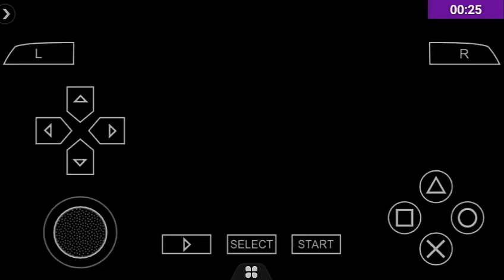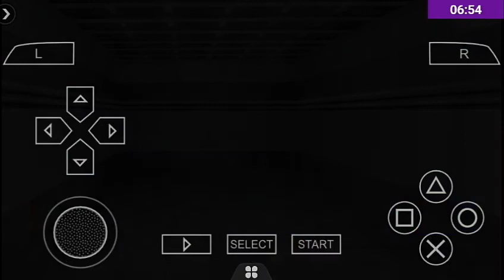Game hay đồ hoạ đẹp nhưng câu thoại dài vãi 😂😂😂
Thanh niên trong game giống như nhân vật trong phim Hội Pháp Sư nhỉ  ?

Shocked!
 Sấm sét thần thánh
Đánh khắp thế gian 😈😈😈